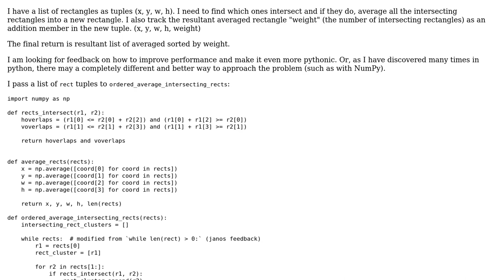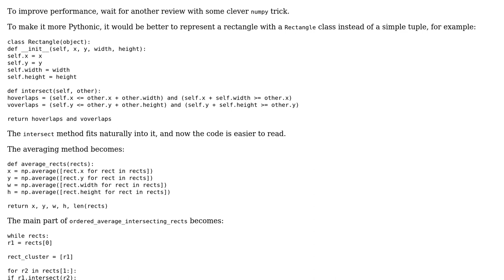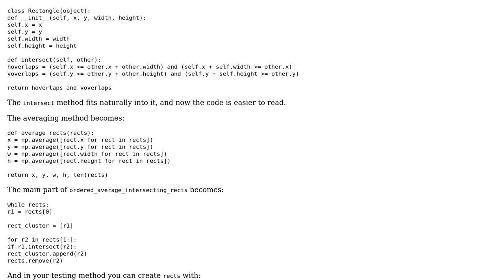Code Review: Averaging a list of intersecting rectangles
With thanks & praise to God, and with thanks to the many people who have made this project possible! | Content (except music & images) licensed under CC BY-SA | Music | Images & others | With thanks to user Lars Laakes user janos and the Stack Exchange Network Trademarks are property of their respective owners. You are responsible for your own actions.